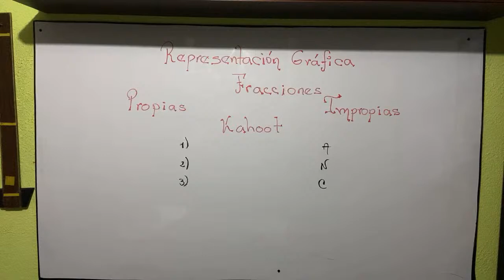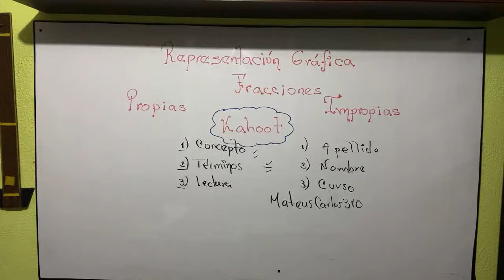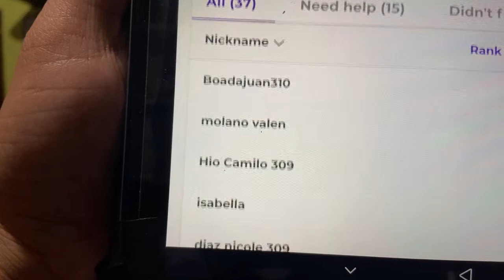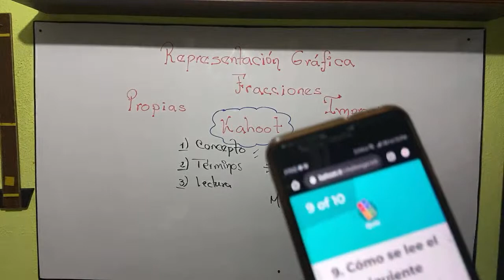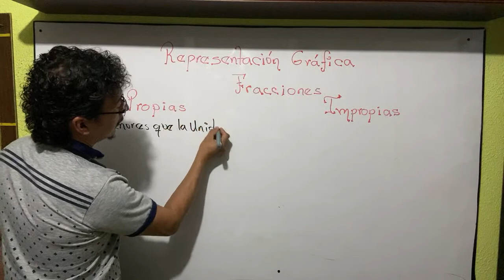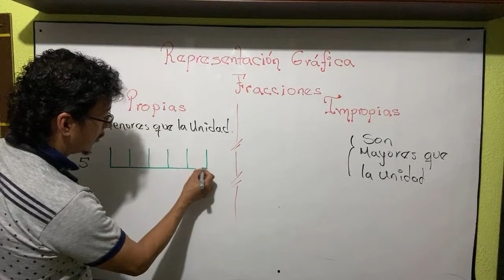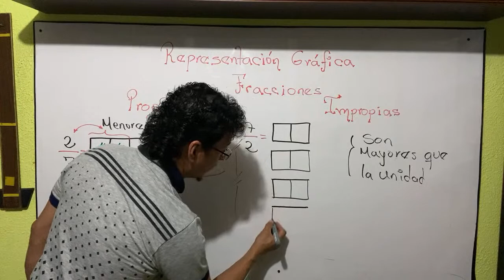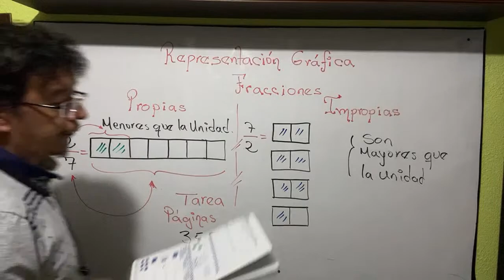🔴 Representación Gráfica de Fracciones - Clase en Vivo #18